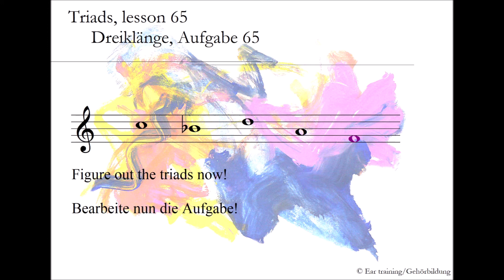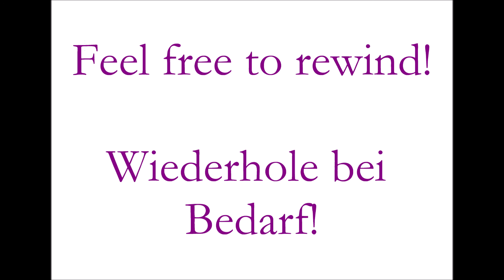Triads, lesson 65_Dreiklänge, Aufgabe 65 | Ear training | Gehörbildung